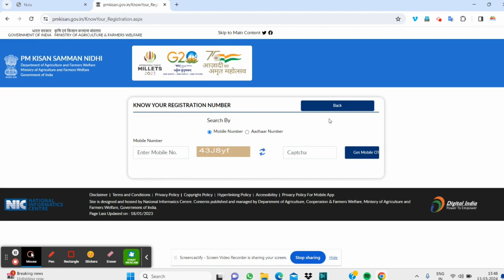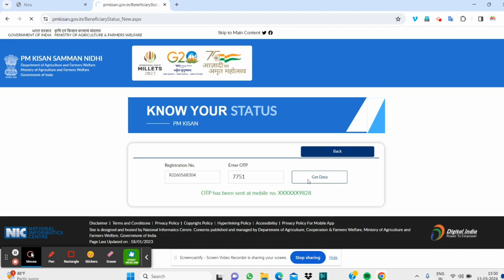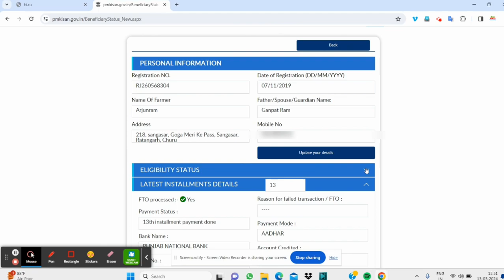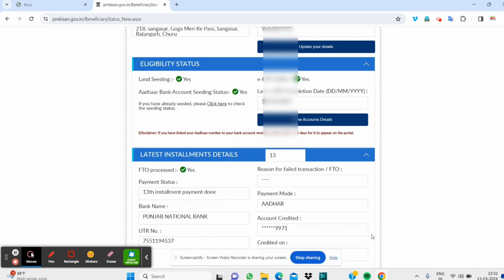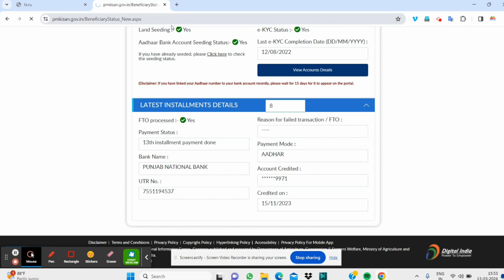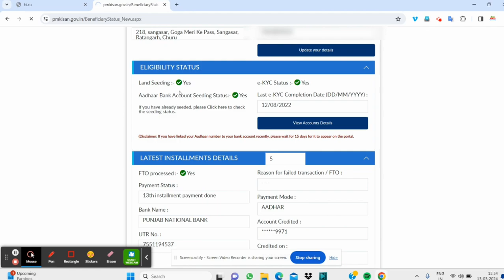प्रधानमंत्री किसान सम्मान निधि योजना 17वी किस्त नहीं आई तो ये काम करें|| pm kisan samman nidhi 2024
दोस्तों अगर आपके भी अकाउंट में पीएम किसान सम्मन निधि योजना के पैसे अभी तक नहीं आए हैं या फिर आने बंद हो गए हैं तो आप अपने पीएम किसान निधि रजिस्ट्रेशन में अपडेट कर अपनी रुकी हुई किस्त यानी कि रुके हुए पैसे अपने अकाउंट में ट्रांसफर करवा सकते हैं
पीएम किसान सम्मन निधि में रजिस्टर्ड किसान अगर अपने बैंक अकाउंट में आधार सीडिंग नहीं करवाते हैं या फिर अपनी जमीन में कुछ हिस्सा बेच देते हैं तो ऐसे में उसे किस की लैंड सेटिंग भी फेल हो जाती है तो इस वीडियो में आपको किसी भी प्रकार की कोई भी दिक्कत हो और आपके पीएम किसान सम्मन निधि के पैसे 17वीं किस्त आपके अकाउंट में नहीं आई तो आप अपने रजिस्ट्रेशन में अपडेट करके पैसे ऑर्डर कर सकते हैं

प्रधानमंत्री किसान सम्मान निधि योजना 17वी किस्त 4000 रुपए की मिलेगी इस दिन || pm kisan samman nidhi

pm kisan samman nidhi yojana next installment date
 pm kisan samman nidhi yojana 1st installment payment stopped by state

pm kisan samman nidhi yojana payment stopped by state on request of districts

pm kisan samman nidhi yojana abp news pm kisan samman nidhi yojana online latest news

 pm kisan yojana kya hai, pm kisan yojana rajasthan

pm kisan samman nidhi yojana list west bengal
pm kisan samman nidhi yojana list me apna naam kaise dekhe
pm kisan samman nidhi yojana list 2024 kaise dekhe

pm kisan yojana list kemiti dekhiba, pm kisan yojana list 2023

 प्रधानमंत्री किसान सम्मान निधि योजना राजस्थान  प्रधानमंत्री किसान सम्मान निधि योजना फॉर्म कैसे भरे

प्रधानमंत्री किसान योजना का पैसा कैसे चेक करें
 प्रधानमंत्री किसान योजना 6000 वाली
प्रधानमंत्री किसान ट्रैक्टर योजना 2023

किसान योजना
किसान योजना का पैसा कब आएगा
 किसान योजना का पैसा कैसे चेक करें
 किसान योजना
 किसान योजना के पैसे कब आएंगे
 किसान योजना वीडियो में
किसान योजना किस्त कब आएगी